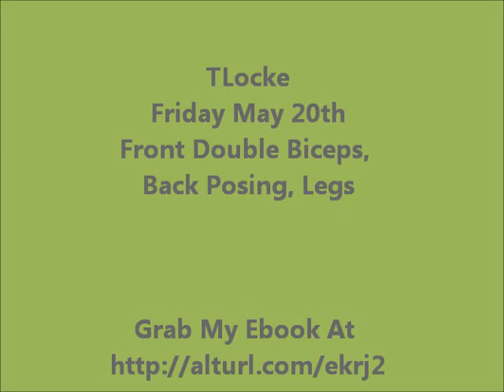TLocke Update Front and Back Double Biceps, Legs and Calves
Learn more about my Ebook at this link.   This is a video demonstrating some mandatory poses that are used in bodybuilding competitions. The front double biceps, back double biceps, and leg posing. This video will give viewers motivation to get to the gym and also educated them on how to pose properly.